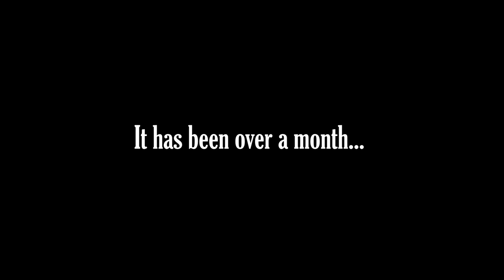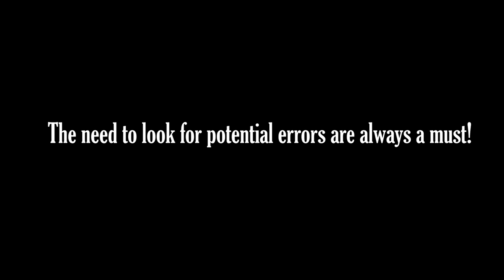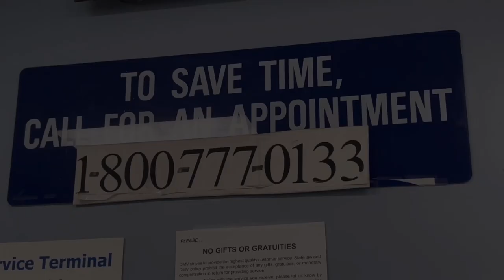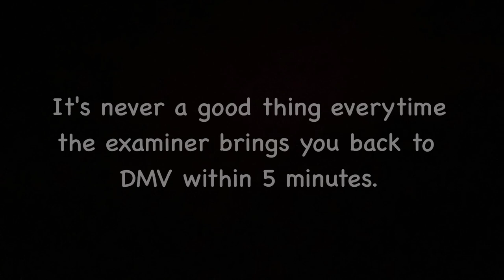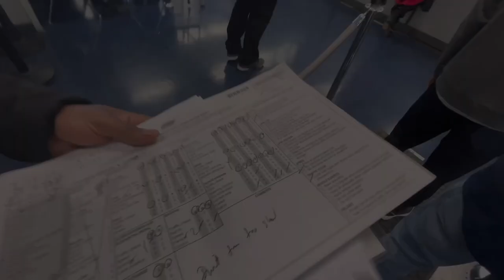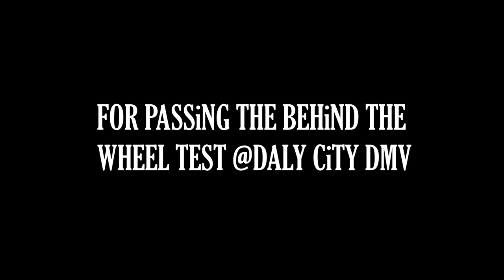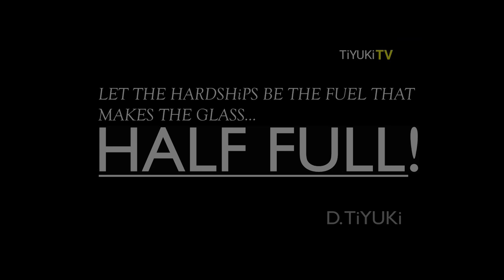MAURICE' WAY | DALY CiTY DMV DRiVE TEST.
iN THiS EPiSODE, MAURiCE TAKES HiS LONG ANTiCiPATED BEHiND THE WHEEL TEST.

AFTER COUNTLESS DRIViNG LESSONS... iT'S TiME!

PLEASE JOiN US AND BE PART OF MAURiCE' JOURNEY TOWARDS HiS DREAM
OF HAViNG HiS DRiVER'S LiCENSE.

SPECiAL THANKS TO MOM AND BROTHER MAURiCE FOR ALLOWiNG US TO UPLOAD

ST. AGUSTiN CHURCH SCHEDULE:

MON-FRi @ 9am, SATURDAYS @ 9am and 4:30pm.
SUNDAYS @ 7:30am, 9am, 11am, 12:30 and 5pm.

DRiVE SAFELY ALL THE TiME GUYS.

For 18 and above please leave a message  @

Special Thanks to: Juan Miguel Batac for lending us his music, intro/extro.
Special Thanks to: FUTURE TYUKi for the drumworks at the extro bgm.